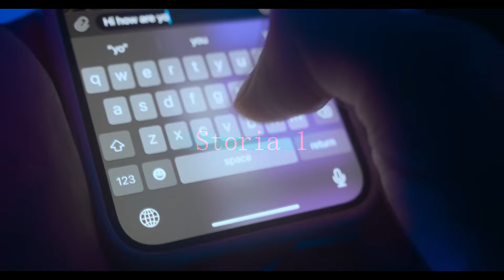3 Storie di Terrore Accadute su Tinder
➤ Canale Telegram ( per non perdere i FEED dei video e VEDERLI con qualche minuto di ANTICIPO!